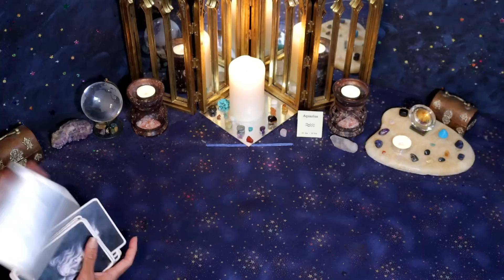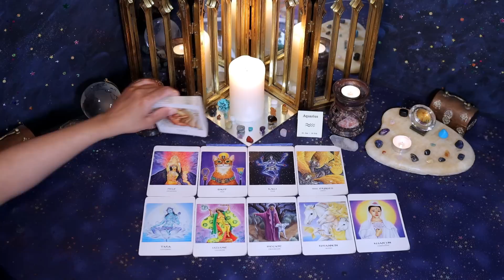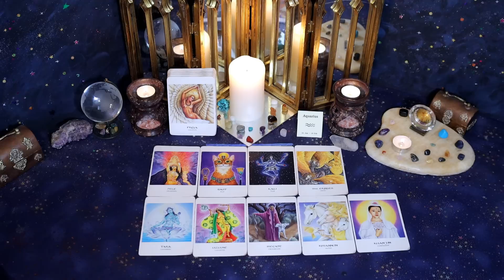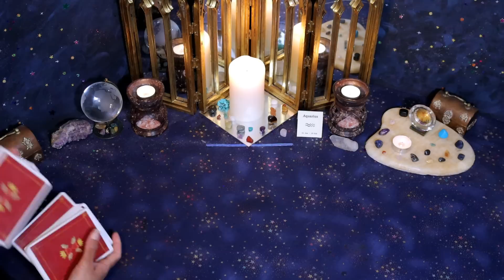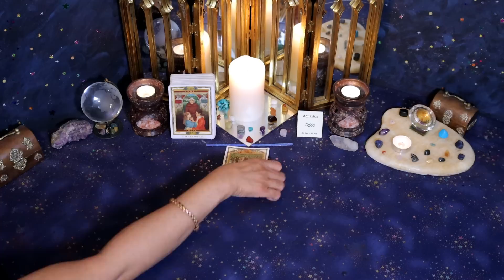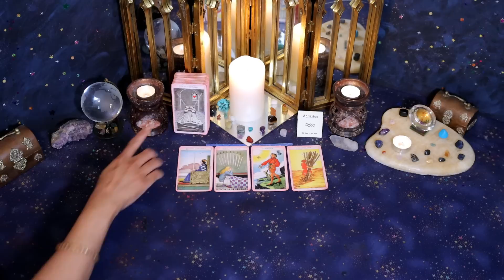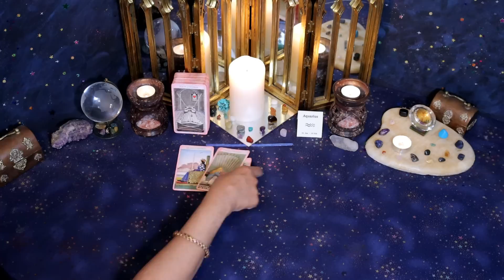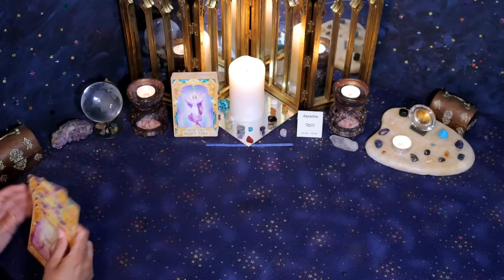Aquarius (June 1st - 15th) To much of a LUSTFUL RELATIONSHIP, time to regroup with thyself.